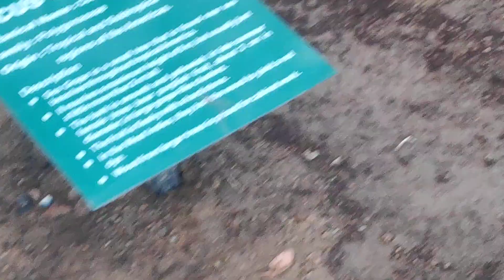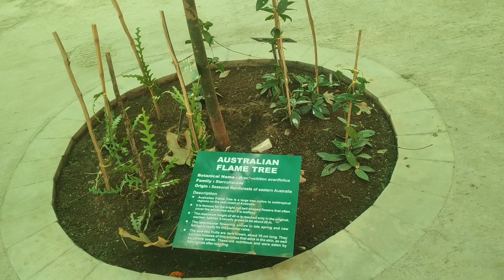flower garden_atal bridge_ahmadabad_gujarat